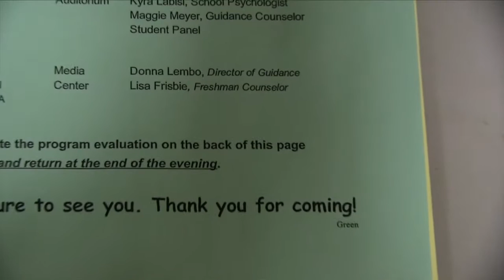Mp1Sb2 - Parent Night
My role in this project was the editor and the videographer. I used a Canon HD XA10 to film and the mic was a RODE microphone that is attached to the camera. A Manfrotto monopod was used in this video. This project was edited in final cut. Overall, I thought this project was pretty positive and captured a lot of moments throughout the night. Some negative aspects were that it could of been more interesting.